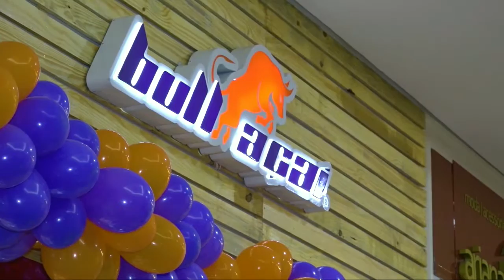Programa Mega Star TvOops (16/08/2019)